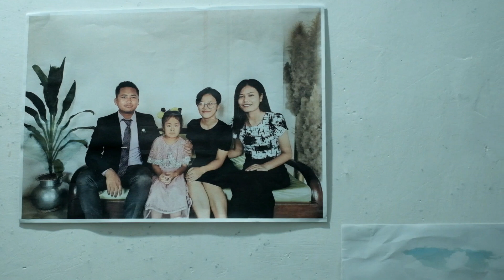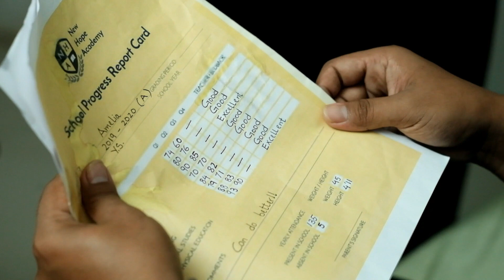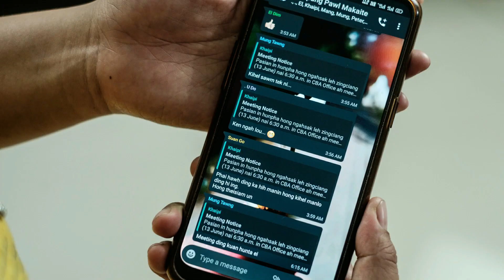21 June 2020 | Pate' Ni | Short Drama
21 June 2020  |  Pate' Ni

SHORT DRAMA

CAST:
Peter Pau Ngaih Mung
Lang Khan Chin
Lamthang Naulak
G. Khup Cin Tuang
H.Thangkhanchin
Pau Khan Lun
Nem Kim
Nem Ngaih Mang
Neunu
Lawmkim
Don Kho Lun
Ngai Nun Mawi
Zam Sian Lal

Nu Niang Ngaih Zen & Family
Pa Lian Khen Khup & Family

Video & Editing
Khup Sukte & Suan Go

Background Music
Mungno Shoute

Nangpu
Samuel Thawmte

Poster Design
Suan Go

THE APATHETIC FATHER
[A awlmawh lo Pa]

THE ACHIEVEMENT DRIVEN FATHER
[Lawhcin bek a deih Pa]

THE ADDICTIVE FATHER
[A zongsang Pa]

THE AUTHORITATIVE FATHER
[A khauhpai lua Pa]

THE ABSENT FATHER
[A omlo (inn omlo) Pa]

THE ABUSIVE FATHER
[A zawhthawh bawl Pa]